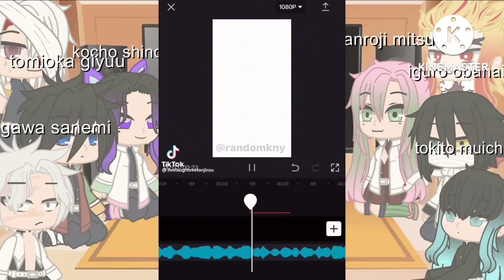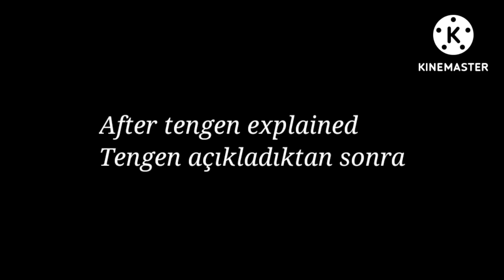hashiras react to kamado tanjirou|demon slayer|ᴍɪᴋᴜ_ᴄʜᴀɴ(1/1)🇬🇧 🇹🇷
l wanted to make a demon slayer video,
l think l will keep doing it.

demon slayer videosu yapmak istedim,
sanırım yapmaya devam edeceğim.